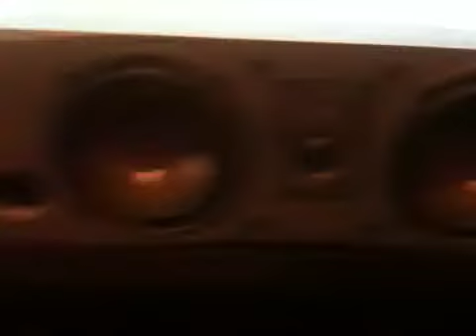Dali concepts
Till the world ends